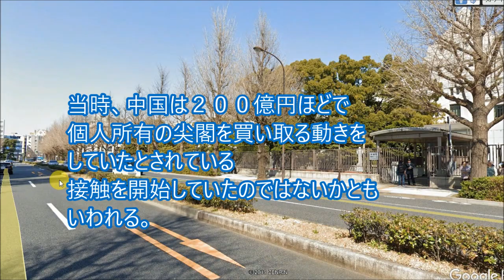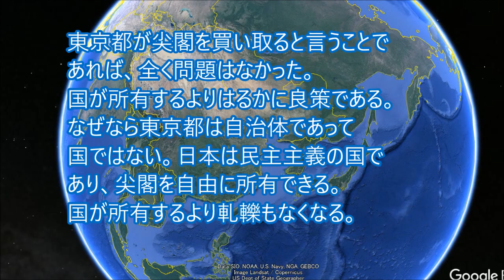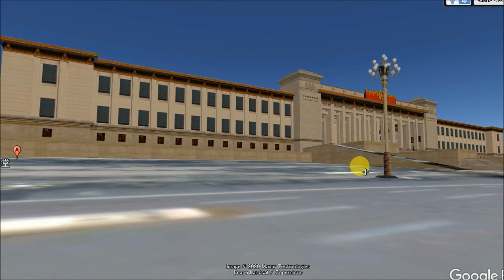習近平国家主席国賓招待 なぜか。大半は反対なのだが実は。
習近平国家主席国賓来日
日程をずらす可能性も。
賛否両論の招待方法

グーグルアース
ＡＮＮニュース